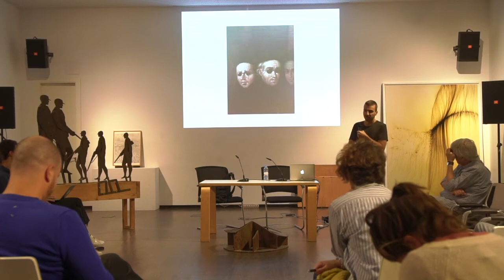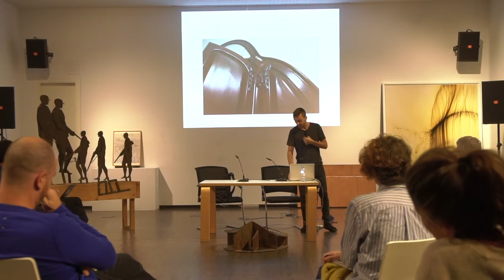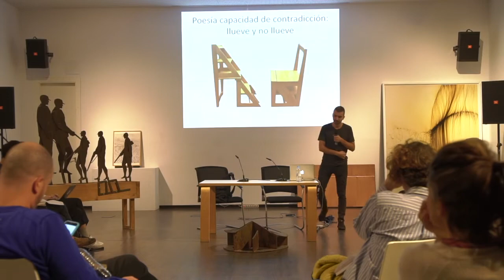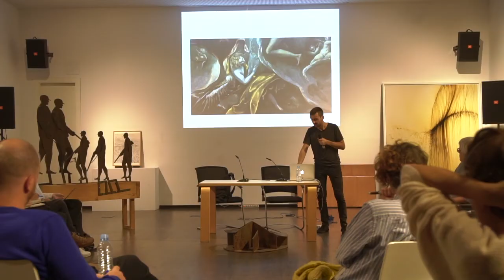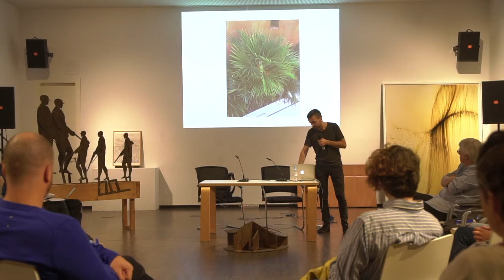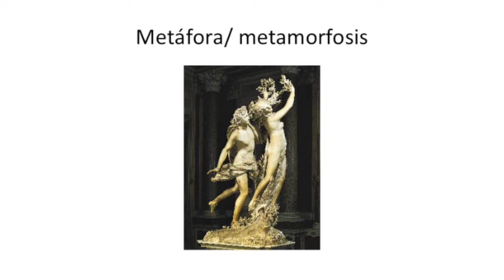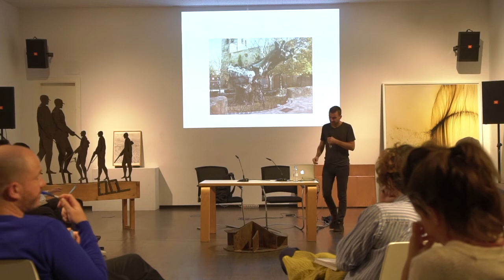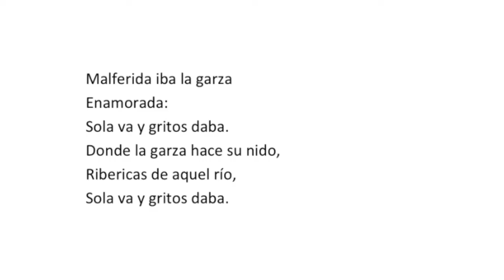XXV JORNADAS DEL ESTUDIO DE LA IMAGEN. MUNDANIZAR EL MUNDO. David Bestué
JORNADAS DE ESTUDIO DE LA IMAGEN

Conferencia de David Bestué: "Dar sentido"

Las Jornadas de Estudio de la Imagen de la Comunidad de Madrid se celebran en el CA2M desde su XVI edición. Compuestas desde entonces por una convocatoria pública de proyectos de investigación en teoría y práctica artística, un fórum de investigadores, un seminario internacional y dos talleres de artista, pretenden reflexionar y debatir sobre algunos de los interrogantes que rodean la práctica artística del presente.

David Bestué, comisario de las XXV Jornadas de Estudio de la Imagen. Ha realizado las exposiciones Realismo, en La Capella (Barcelona, 2014), La España Moderna en García Galería (Madrid, 2015) y ROSI AMOR, en el Museo Reina Sofía (Madrid, 2017), entre otras. Ha publicado un libro sobre Enric Miralles (Enric Miralles a izquierda y derecha, 2010) y la Historia reciente de la arquitectura y ingeniería en España (Formalismo Puro, 2011 y Historia de la fuerza, 2017).

Realizado por Gabriel Trineo